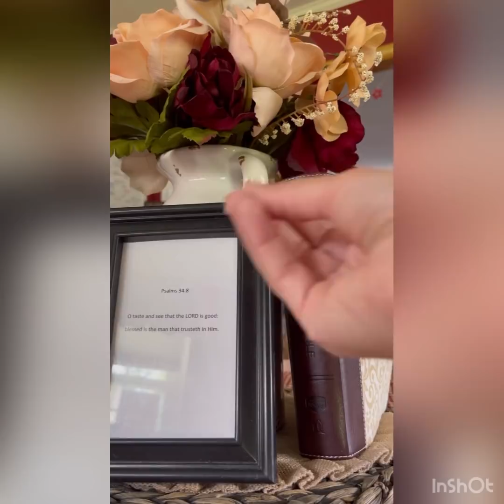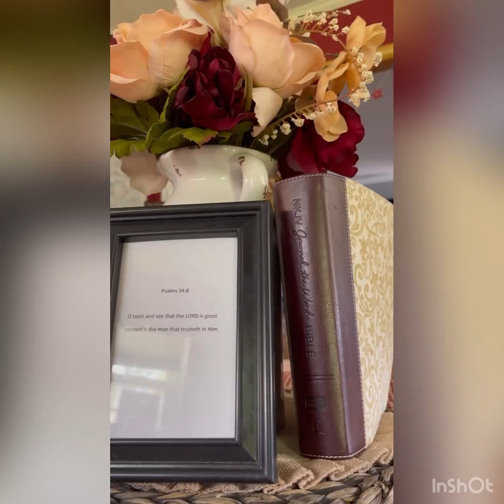Dream dangerous atmospheric storm